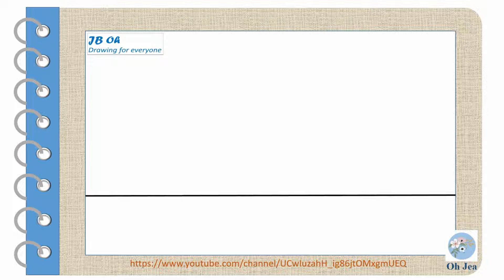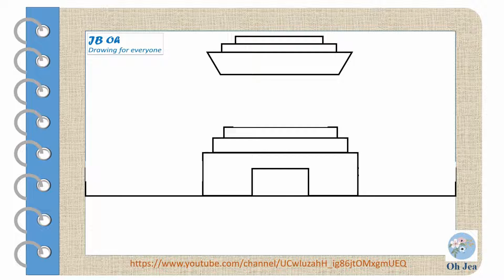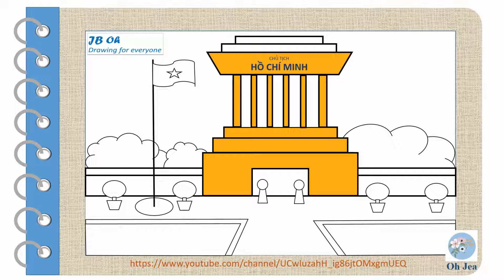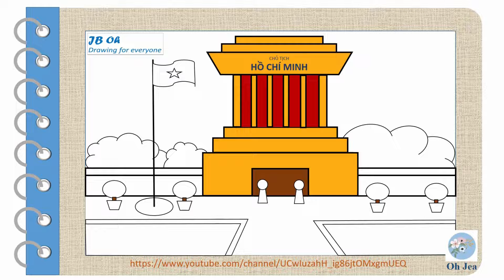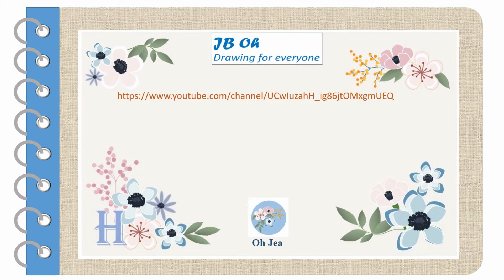Vẽ Lăng Bác Hồ Drawing Ho Chi Minh Mausoleum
Vẽ Lăng Bác Hồ
Drawing Ho Chi Minh Mausoleum